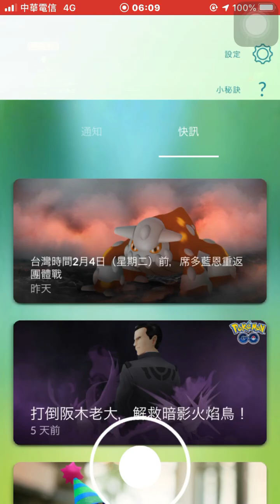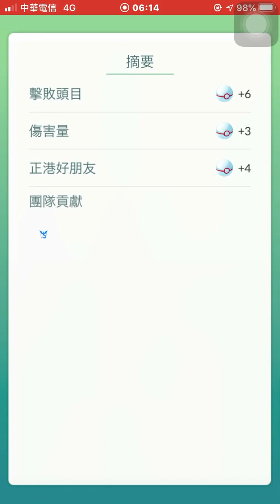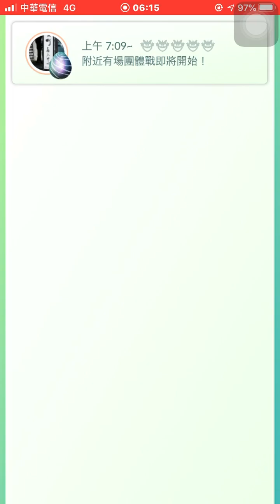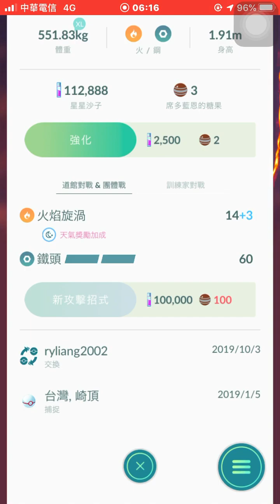四人輕鬆打席多藍恩一球入魂pokemon go20200108